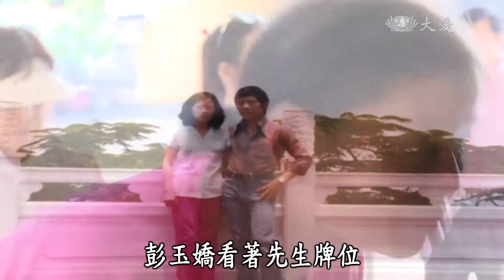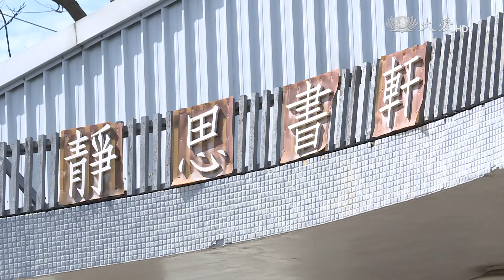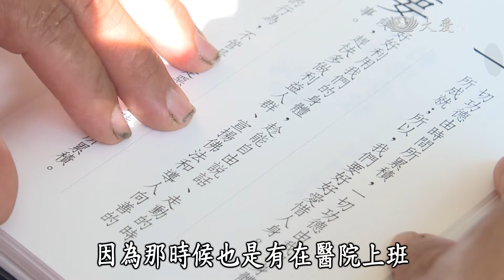【大愛人物誌】20150625 - 彭玉嬌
靜思語說：「無常先到，還是明天先到，沒有人知道。」彭玉嬌三十歲那一年，最大的小孩不過七歲，先生為了賺更多錢，選擇去做遠洋船員，第一次出海就發生意外，連大體都找不到，讓彭玉嬌悲痛萬分。為了養小孩，她每天一睜開眼睛就是賺錢，怨天尤人，也很會跟人計較。後來是什麼樣的因緣，讓她重拾快樂，歡喜做志工呢？